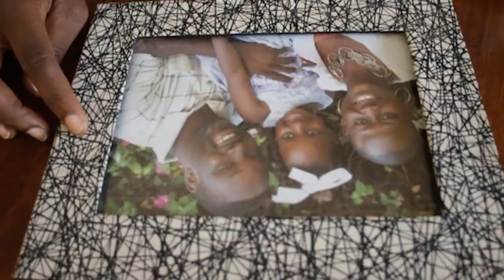INFO PACIFIC 24 MAI 2019 présenté par Ruth Djinie FILS-AIMÉ - 2H (Jounal Kreyòl)